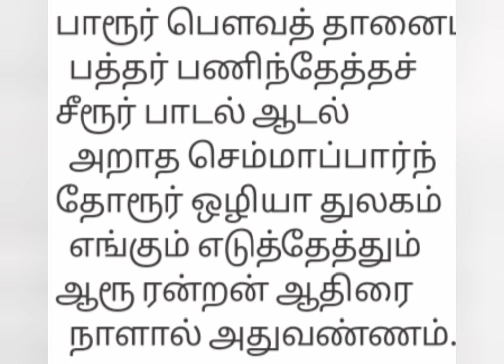ஆதிரைநாள் சிறப்பை சொல்லும் அப்பர் தேவாரம்..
நாவுக்கரசர் தல யாத்திரை  72 வது தலம்.
திருப்புகலூர் தலத்திலிருந்து திருவாரூர் தல ஆதிரை நாள் சிறப்பை பண்ணால் பாடும் அப்பர் தேவாரம்.
பண்:குறிஞ்சி..